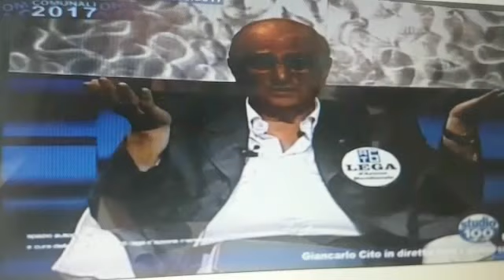Elezioni a Taranto: Giancarlo Cito, importanti dichiarazioni a Studio 100 (2)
Giornata del 6/6/2017: proseguono le sanguigne dichiarazioni di Giancarlo Cito nello spazio di approfondimento politico dell'emittente Studio 100, dedicato alle elezioni amministrative del Giugno 2017.  L'obiettivo è ancora Stefania Baldassari. In specie, l'asserito comportamento di quest'ultima nei confronti dell'ex onorevole, nonostante la grave malattia occorsagli durante la detenzione.